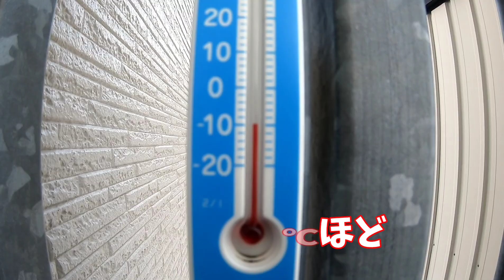ふたり揃ってシッポふりふり♫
今朝のヴェル&ヴィオ🐶🐶🐾
朝からぬいぐるみ咥えて遊ぶ気満々なヴィオ💨
今日はいい天気☀
出勤が遅いので明るい時間に朝散歩👍🏻
気温は-10℃ほどだけど寒く感じないよ〜
朝日浴びてニコニコルンルン朝散歩だったよ🎶